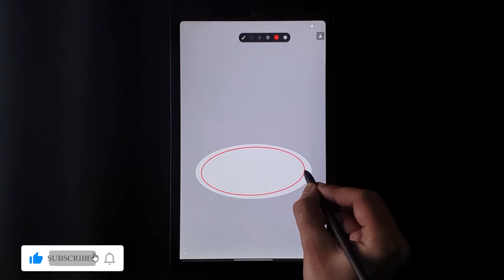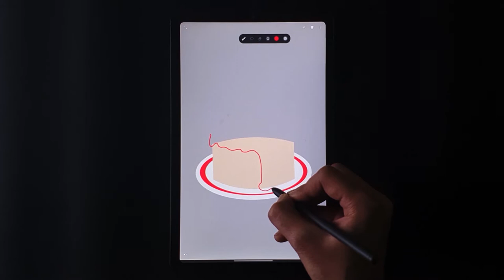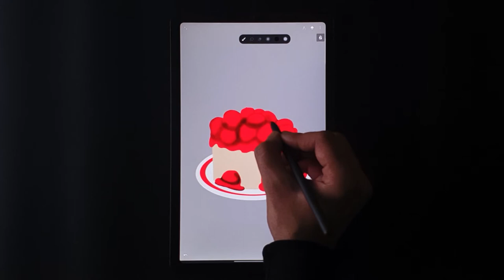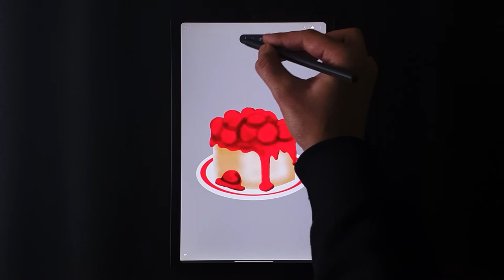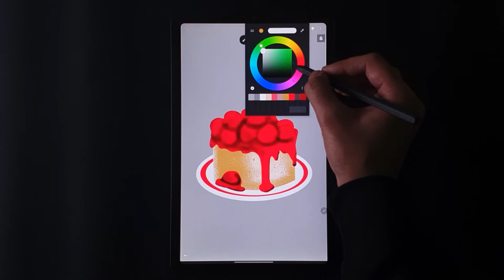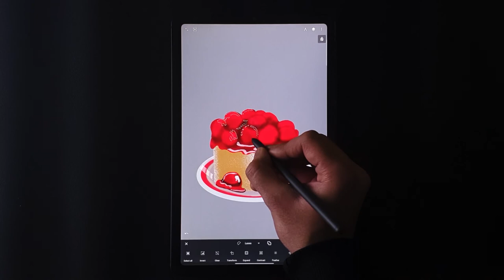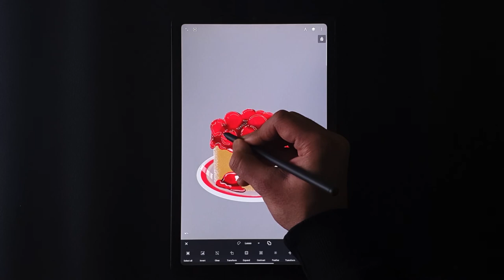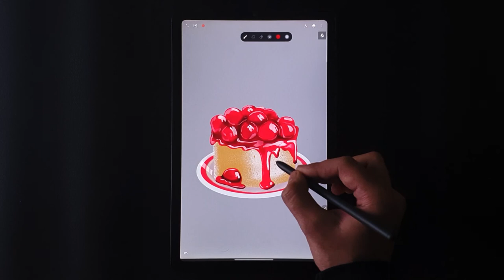How to make Rasberry Cake | Step by Step Tutorial | Digital Art | Samsung Galaxy S6 Lite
Digital Illustration on Samsung Galaxy S6 Lite using Infinite Painter
Brushes Used - Solid Pen
                            Banksy Brush